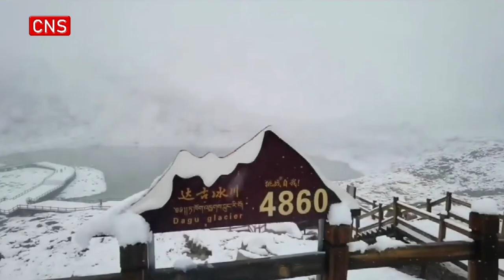Scenic spot in Sichuan sees first snow in fall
(ECNS)--The scenic spot of Dagu Holy-glacier in Aba Tibetan and Qiang Autonomous Prefecture, Sichuan Province embraced its first snow after the Beginning of Autumn (a solar term starts from August 7th this year) on Wednesday.

The spot is locates in Heishui county, Aba Tibetan and Qiang autonomous prefecture in southwest China’s Sichuan province.

The highest peak in the scenic spot stands 4,860 meters above sea level.

Eleven glaciers cover a total of 1.46 square kilometers.